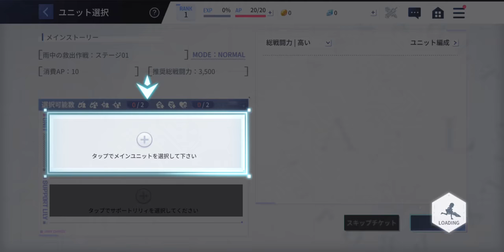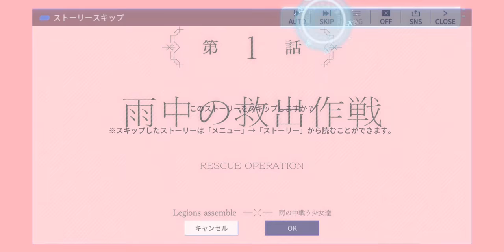Assault Lily Last Bullet Gameplay [アサルトリリィ] (Android / iOS) | New Game | Demo Trailer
New mobile game! Assault Lily Last Bullet Gameplay by Pokelabo, Inc.

Internet: Online

Download
PC:

Great free games to play right now on your phone or on PC: